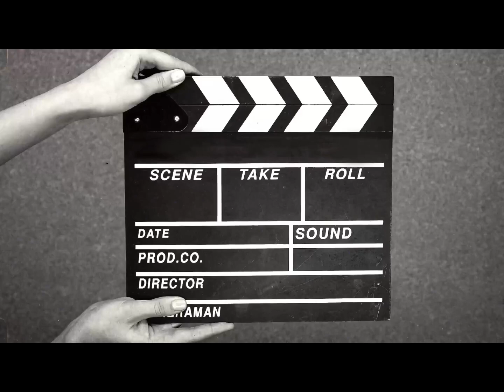बिजली गिराने मैं हूं आई कहते हैं मुझको हवा हवाई(Bijli Girana Ma hu ayi)By Iba